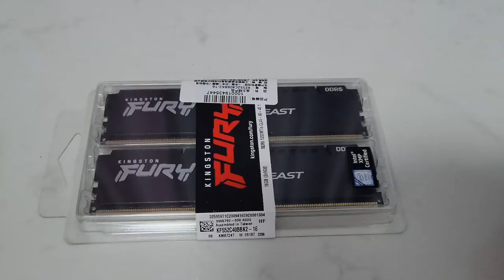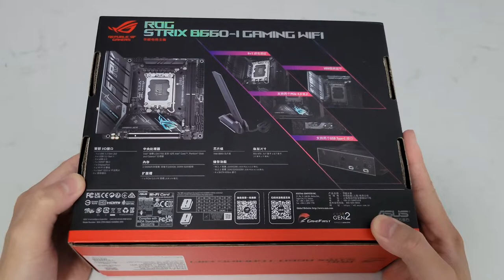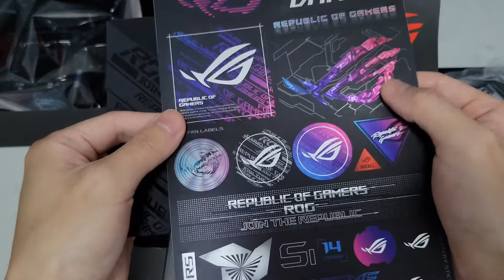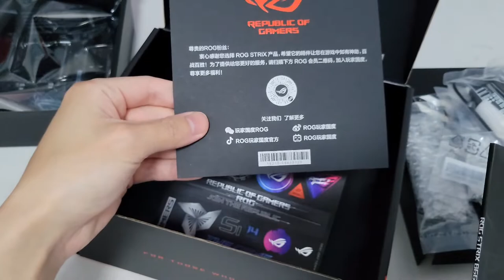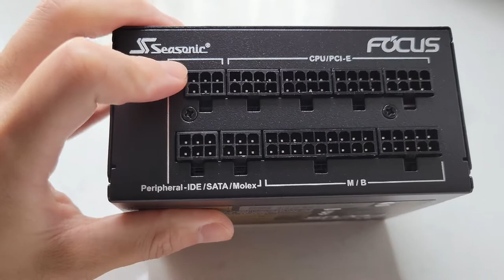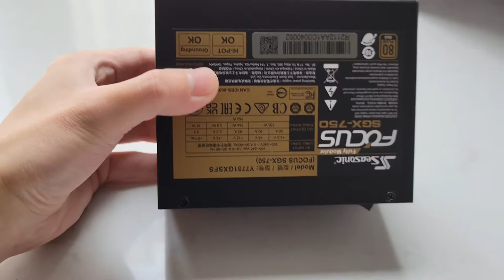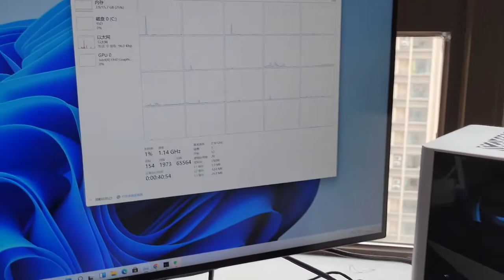今天咱们来装~最最最新一代台式机！12核心12700 DDR5 ROG